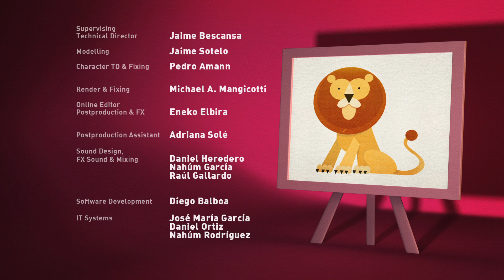Let's Go Pocoyo! - Acorda, Pocoyo! (S03E30)